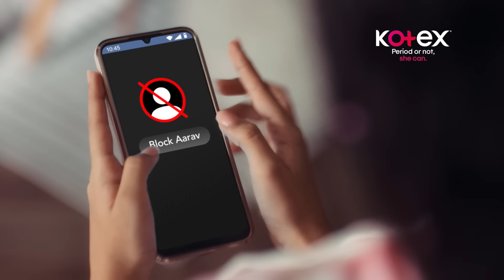Chooseitall with Kotex Pro Health + (Kannada)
Doesn’t your period deserve the best?
It’s time to change your period game with healthy period protection
by new Kotex Prohealth+
With zero leakage, zero wetness, zero itchiness, zero rashes and zero
odour – we have zero doubts you’re in good hands!